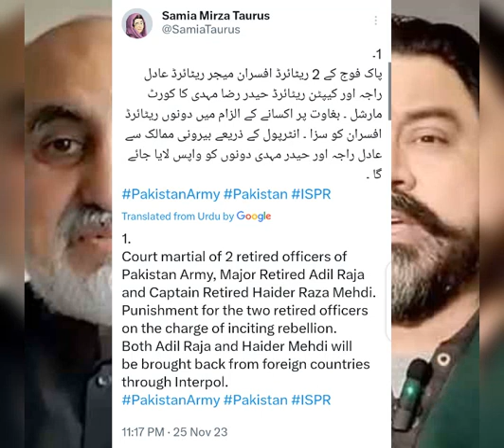Allegations on two retired Army officers.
پاک فوج کے 2 ریٹائرڈ افسران میجر ریٹائرڈ عادل راجہ اور کیپٹن ریٹائرڈ حیدر رضا مہدی کا کورٹ مارشل ۔ بغاوت پر اکسانے کے الزام میں دونوں ریٹائرڈ افسران کو سزا ۔ انٹرپول کے ذریعے بیرونی ممالک سے عادل راجہ اور حیدر مہدی دونوں کو واپس لایا جائے گا ۔

پاک فوج کے دونوں ریٹائرڈ افسران میجر ( ریٹائرڈ ) عادل فاروق راجہ اور کیپٹن ( ریٹائرڈ ) حیدر رضا مہدی کو پاکستان آرمی ایکٹ 1952 کے تحت فیلڈ جنرل کورٹ مارشل ( ایف جی سی ایم ) کے ذریعے فوجی اہلکاروں میں بغاوت پر اکسانے کے الزام میں سزا سنائی گئی ۔ فرائض کی انجام دہی اور جاسوسی سے متعلق آفیشل سیکرٹ ایکٹ 1923 کی دفعات کی خلاف ورزی اور ریاست کے تحفظ اور مفاد کے لیے متعصبانہ کارروائیوں سے مجاز دائرہ اختیار کی عدالت نے 7 اور 9 اکتوبر 2023 کو دونوں افراد کو مجرم قرار دیا اور فیصلہ سنایا ۔ دونوں کو دی جانے والی سزائیں درج ذیل ہیں :

میجر ( ریٹائرڈ ) عادل فاروق راجہ - 14 سال قید بامشقت کی سزا ، اور
 کیپٹن ( ریٹائرڈ ) حیدر رضا مہدی - 12 سال قید بامشقت کی سزا ۔

 سنائی گئی سزا کے مطابق 21 نومبر 2023 کو دونوں افسران کے رینک ضبط کر لیے گئے ہیں ۔ ویسے سمجھ نہیں آتا ، ان دونوں ریٹائرڈ آرمی افسران کو پچھلے تمام خبروں کی طرح اپنی گرفتاری کی خبر خاموش مجاہدین کی زبانی کیوں نہیں پہنچائی گئی تھی ؟